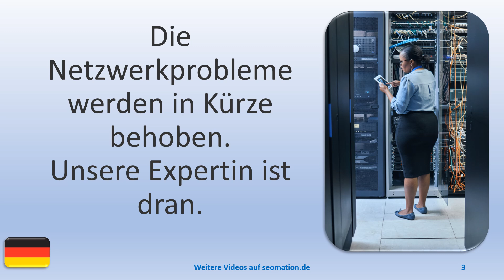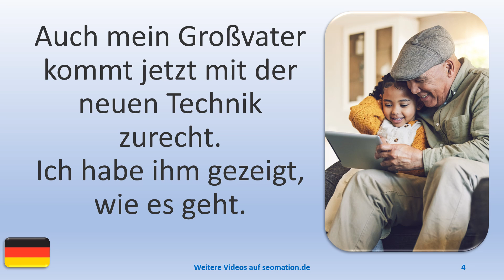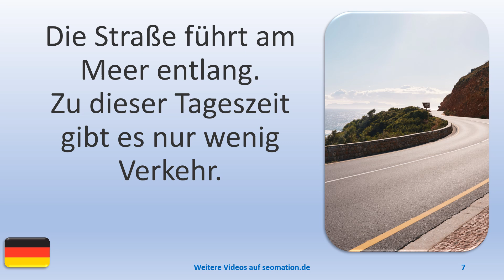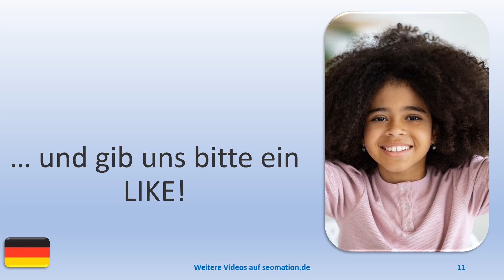▶️14346▶️Ich lerne Deutsch mit Texten und Bildern in unterschiedlichen Situationen.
A
✅aber✅abgehalftert✅abgeriegelt✅abgeschlossen✅abweisend✅allein✅allergisch

L
✅lediglich✅legendär✅legitim✅lehrreich✅limitiert✅lückenhaft✅luftig✅luxuriös

W
✅weitgehend✅wenig✅weniger als✅wissenschaftlich✅wirtschaftlich